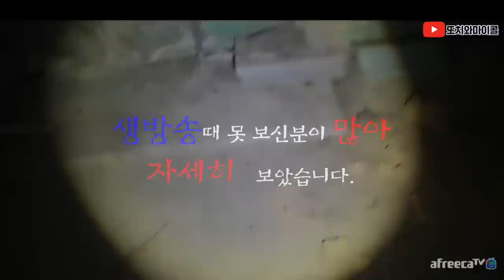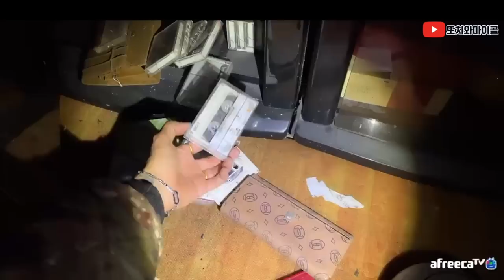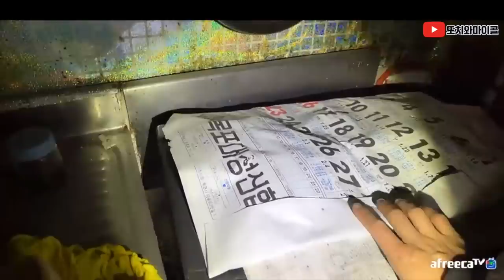[ENG SUB]창문 너머로 지켜보는 귀신을 드디어 찾았다!!I finally found a ghost watching through the window!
채널에 가입하여 혜택을 누려보세요.